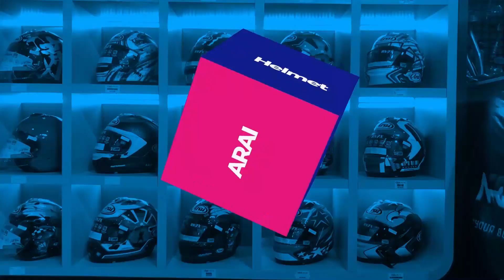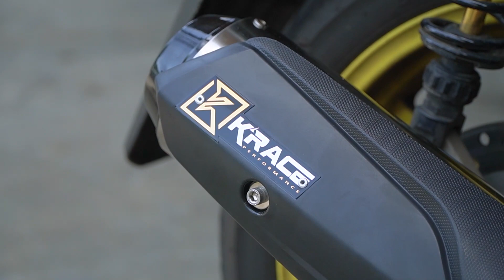KNALPOT STANDARD RACING ANTI TILANG!?? - KRACE PCX 150 ADEM BENER!!!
Arcspeedshop
Jl. Letjend Suprapto No.60, RT.1/RW.5, Cemp. Putih Bar., Kec. Johar Baru, Kota Jakarta Pusat, Daerah Khusus Ibukota Jakarta 10530

Hubungi kami di:
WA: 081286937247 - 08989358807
𝗧𝗼𝗸𝗼𝗽𝗲𝗱𝗶𝗮 : 𝗔𝗿𝗰 𝘀𝗽𝗲𝗲𝗱𝘀𝗵𝗼𝗽
𝗕𝘂𝗸𝗮𝗹𝗮𝗽𝗮𝗸 : 𝗔𝗿𝗰 𝗦𝗽𝗲𝗲𝗱𝘀𝗵𝗼𝗽
𝗦𝗵𝗼𝗽𝗲𝗲. : 𝗔𝗿𝗰𝘀𝗽𝗲𝗲𝗱𝘀𝗵𝗼𝗽𝗷𝗮𝗸𝗮𝗿𝘁𝗮